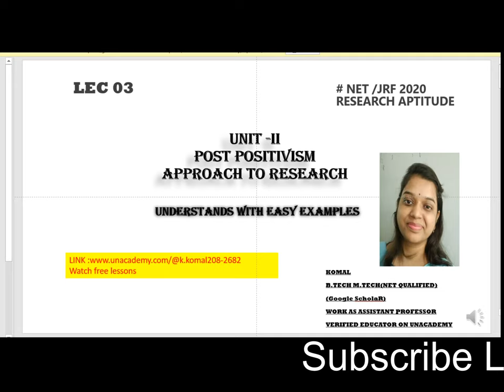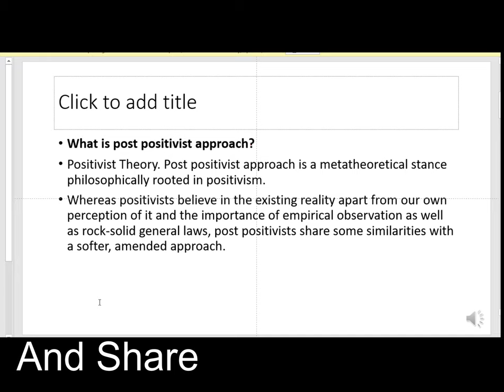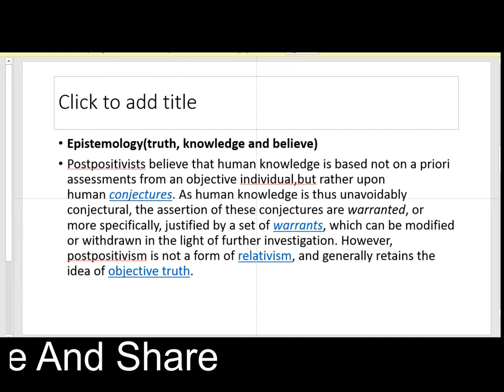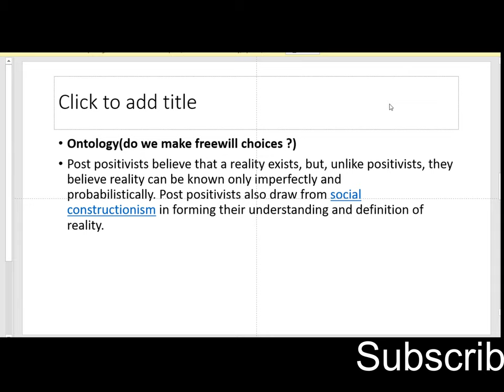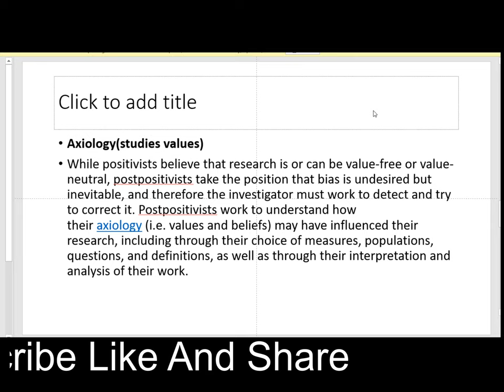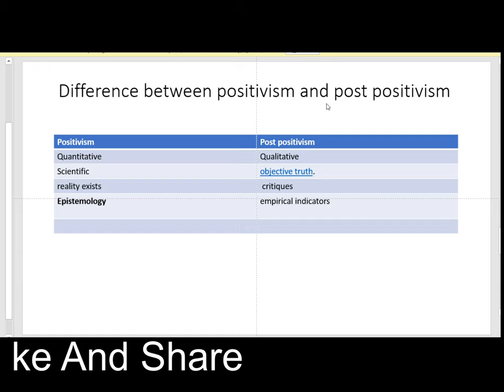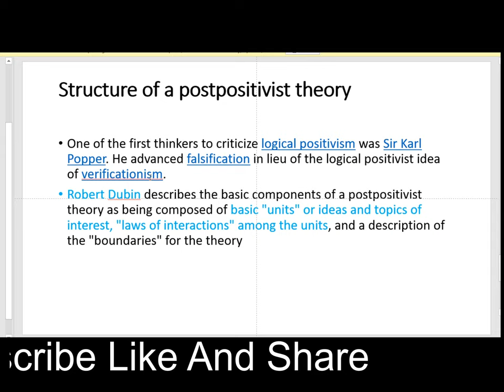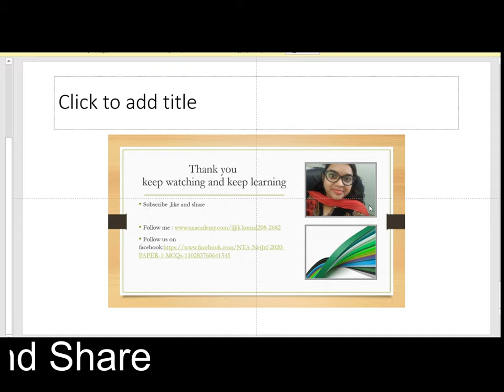Research Aptitude|| post positivism||paper1||ntaugcnet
hello everyone !!!

post positivism with easy examples can understand in this video.
watch till end to better understand .